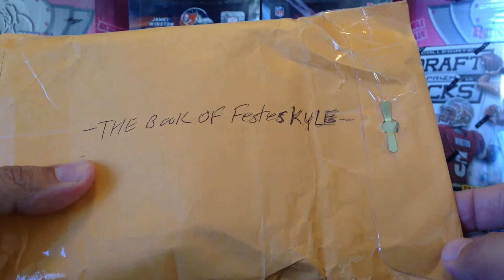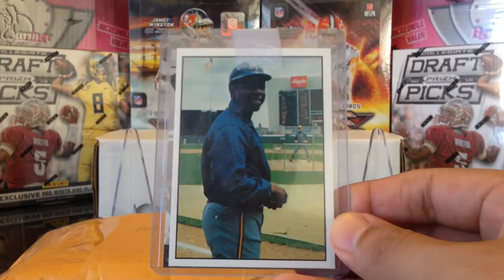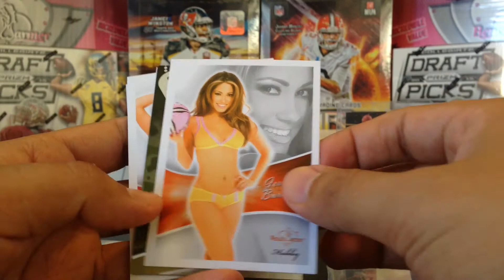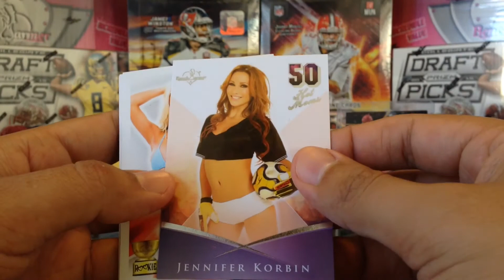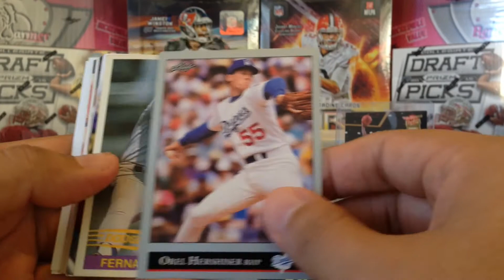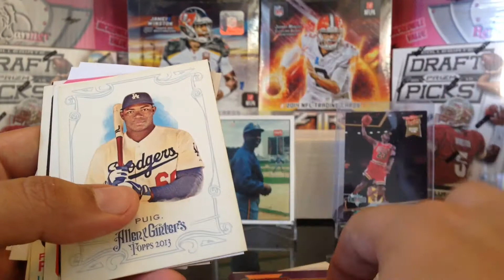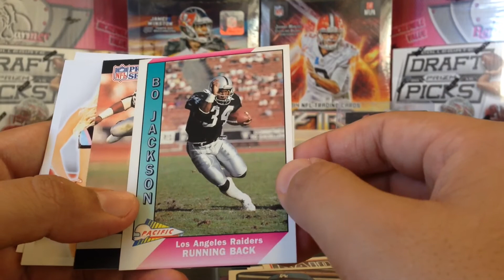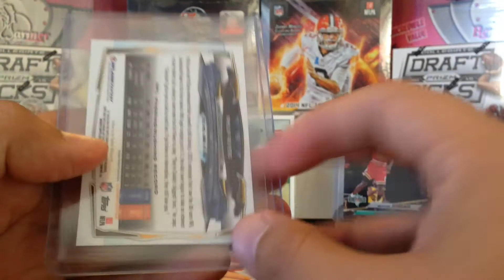The Book of Festes Kyle Care Package and Prize Winning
Thank you Festes for the sweet hook up om PC Raiders, Dodgers, Lakers and Bench Warmer cards and also for the sweet Hank  Aaron, Michael Jordan and Phillip River cards.

Please give The Book of Festes Kyle a sub.

Tony